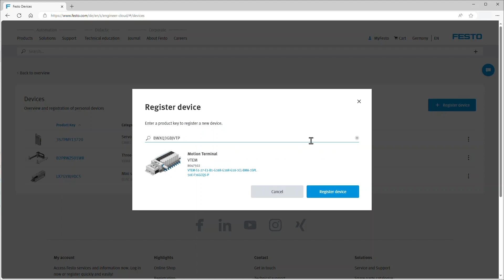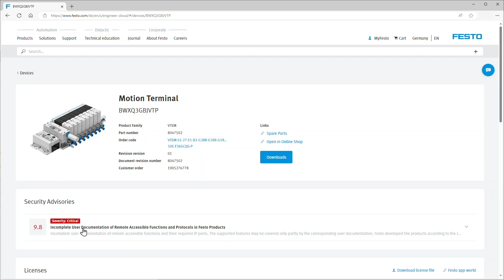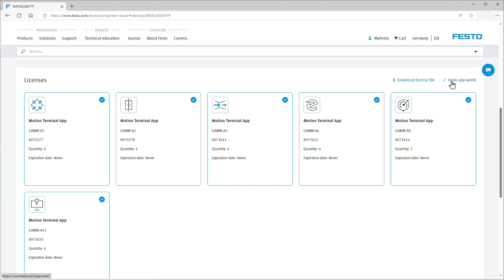MyFesto: Geräte verwalten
In diesem Festo Tutorial geht es darum wie Sie Ihre Festo Geräte in MyFesto verwalten können.

*Festo Webseite:*
Besuchen Sie uns.

*Festo Service:*
Der Kanal rund um das Thema Service und Support. Produkte von Festo einfach und schnell in Betrieb nehmen, konfigurieren, bedienen und reparieren. Die Tutorials von Festo Service helfen Ihnen dabei!

*Sicherheitshinweise:*
Diese Anleitung wurde exemplarisch mit einer bestimmen Produktkonfiguration erstellt. Sie dient deshalb lediglich als Hilfestellung bei der Arbeit an anderen Produktkonfigurationen, erhebt aber weder Anspruch auf Richtigkeit, noch auf Vollständigkeit, sondern soll unverbindlich eine zusätzliche Information bieten. Daher sind alle in dieser Anleitung angegebenen Daten keine zugesicherten Eigenschaften, insbesondere nicht für Funktionalität, Zustand oder Qualität im rechtlichen Sinn. Die Informationen dieser Anleitung gelten nur als einfache Hinweise für die Umsetzung einer ganz bestimmten, hypothetischen Anwendung. Sie dienen keinesfalls als Ersatz für die Bedienungsanleitung der jeweiligen Hersteller. Sie ersetzen auch nicht die Konstruktion und Prüfung der eigenen Anwendung durch den Benutzer.
Diese Anleitung wurde mit Sorgfalt erstellt. Die Festo SE & Co. KG übernimmt jedoch für eventuelle Irrtümer und deren Folgen keine Haftung. Ebenso wird keine Haftung für direkte Schäden oder Folgeschäden übernommen, die sich aus unsachgemäßem Gebrauch der Produkte und Werkzeuge ergeben. Der Benutzer dieser Anleitung (Funktion und Anwendung) muss selbst sicherstellen, dass jede Funktion die hier beschrieben ist, auch in seiner Applikation ordnungsgemäß funktioniert. Der Benutzer bleibt auch durch das Studium dieser Anleitung sowie der Nutzung der darin genannten Angaben weiterhin allein verantwortlich für die eigene Anwendung. Vor, während und nach den Arbeiten sind stets alle im Land geltenden Richtlinien, Vorschriften und Bestimmungen zu beachten, insbesondere bezüglich Arbeitsschutz, Sicherheitstechnik und Funkentstörung sowie alle Vorgaben der Bedienungsanleitungen (diese sind zu finden) und ggf. schriftlicher Reparaturanleitungen zu beachten. Darüber hinaus gelten die Allgemeinen Geschäftsbedingungen (AGB) der Festo SE & Co. KG, die auf der Festo Internetseite eingesehen werden können.
Es ist zwingend erforderlich, dass Sicherheitshinweise und die Hinweise zum Umgang mit dem Produkt vor Arbeitsbeginn vollständig gelesen, verstanden und während der Arbeiten eingehalten werden! Bei Fragen oder Unsicherheiten wenden Sie sich direkt an die Festo SE & Co. KG. Setzen Sie die Arbeiten erst nach Klärung fort. Defekte, die durch unsachgemäße Behandlung von Geräten und Baugruppen entstehen, sind von der Gewährleistung ausgeschlossen. Sicherheitsrelevante Funktionen, im Sinne von Personen- und Maschinenschutz, dürfen mit Angaben und Informationen aus dieser Anleitung nicht realisiert werden. Hardware, Software, Betriebssysteme und Treiber dürfen nur für die beschriebenen Einsatzfälle und nur in Verbindung mit den von Festo SE & Co. KG empfohlenen Komponenten verwendet werden. Einbau, Installation, Reparatur und Inbetriebnahme sind nur von qualifiziertem, geschultem und eingewiesenem Fachpersonal und gemäß den Bedienungsanleitungen der Produkte vorzunehmen. Bei den Arbeiten werden teilweise Schutzeinrichtungen außer Betrieb gesetzt. Diese sind sofort nach Beendigung der Arbeiten wieder ordnungsgemäß zu installieren, in Betrieb zu nehmen und auf ihre Funktion hin zu prüfen! Für (Folge-)Schäden, die aufgrund unsachgemäßer Handlungen entstehen, wird keinerlei Haftung übernommen.